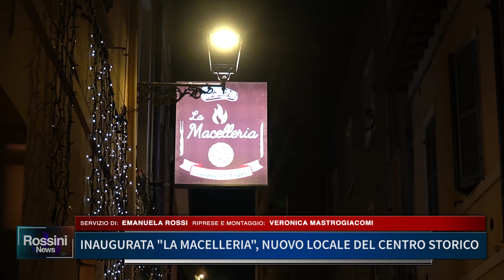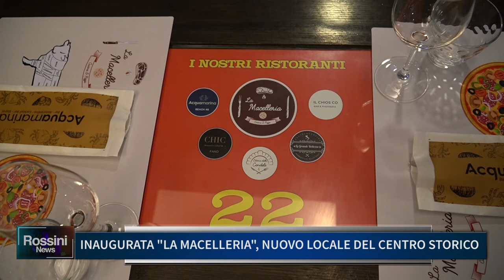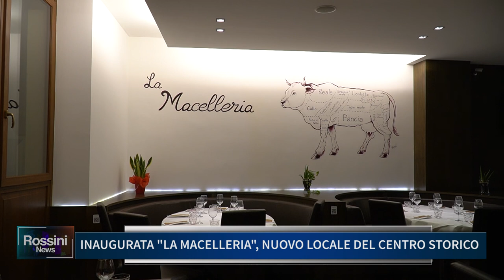INAUGURATA "LA MACELLERIA" NUOVO LOCALE DEL CENTRO STORICO